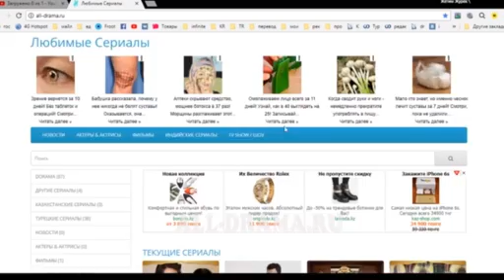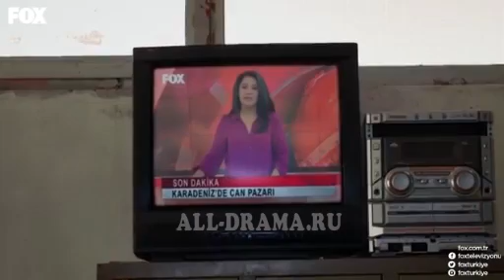Ұрланған тағдыр 119/1 серия казакша озвучка